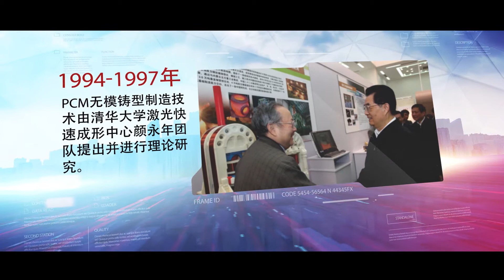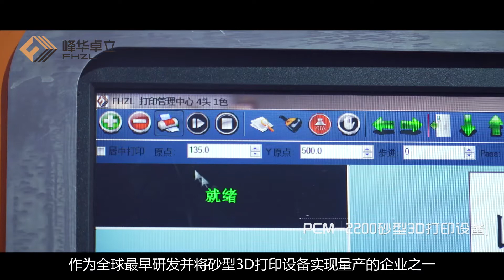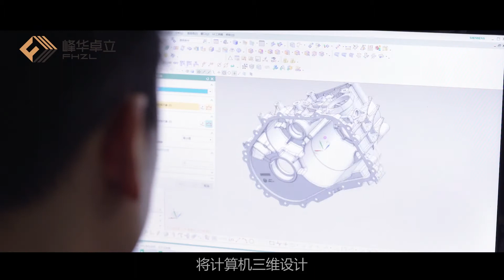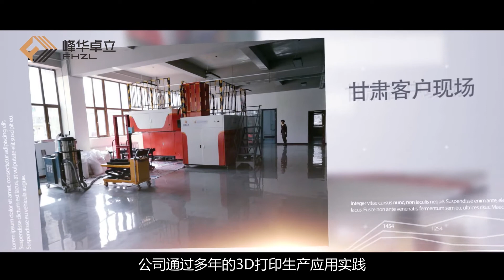FHZL COMPANY BRIEF INTRODUCTION 广东峰华视频英文配音合成版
How are you? I'm responsible for foreign trading business of FHZL company.

Do you have new project for especially auto engine block body (underhood cylinder) and clutch, transmission housing, drivetrain & chassis components, impeller pump valve, automobile wheel and hub, piston, pipeline fittings, ect. metal parts currently?

We can help your R&D of complex metal parts, and supply rapid prototyping (casting with 3D printing sand mold technology)& small-medium batches (low pressure casting) of metal parts , hope we can cooperate if any chances, looking forward to your detailed requests, thanks.

Welcome to visit our factory at any time too, thanks.

Mr. Harold Guan
Guangdong Fenghua Zhuoli Technology Co., Ltd.
Add:NO.8 East Kebao Road,Shishan Industrial Zone A,Nanhai District, Foshan City, Guangdong Prov, P.R.China